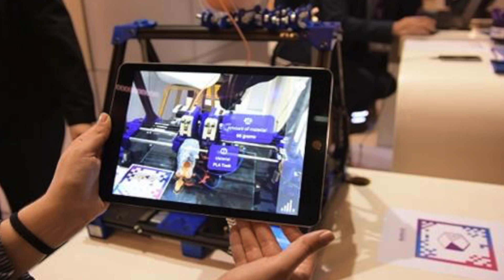Новости высоких технологий | Выпуск #188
Каждый понедельник в новом выпуске "Новостей высоких технологий" мы подводим итоги прошедшей недели, говорим о самых значимых и важных событиях, ключевых открытиях и интересных изобретениях. На этот раз речь пойдет об OLED дисплеях на основе графена, рекордах скорости электросамолетов и многом другом!